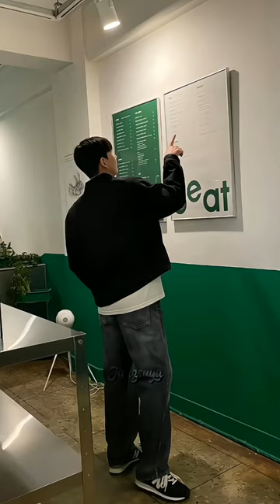Cho Jangsoo/Yoon Jongbin | NO COPYRIGHT!!